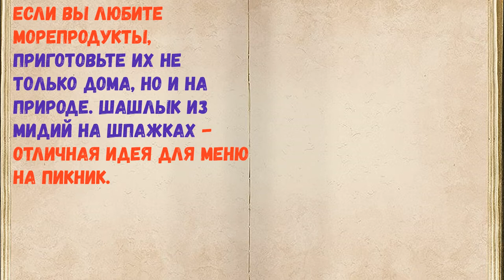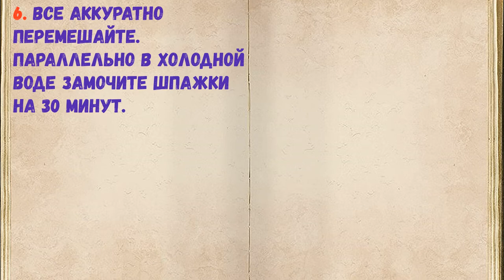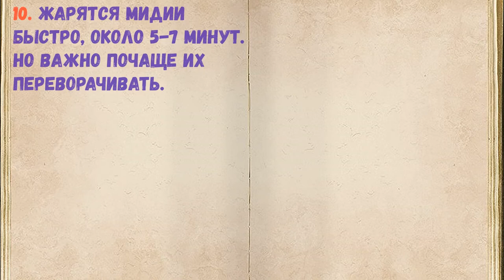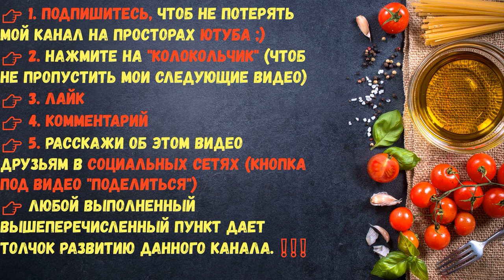Шашлык Из Мидий На Шпажках / Книга Рецептов / Bon Appetit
👉Ингредиенты - 0:14